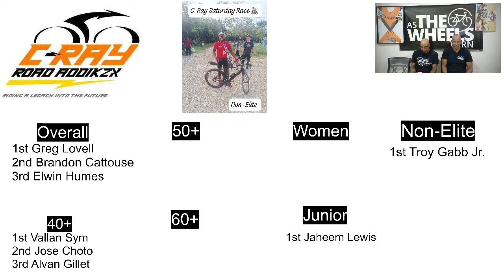As The Wheels Turn Episode 124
GOOD DAY CYCLING FANS TUNE IN TONIGHT FOR CYCLING TALK. THE ANNUAL HOLY SATURDAY CROSS COUNTRY CYCLING CLASSIC IS JUST TWO DAYS AWAY.  THE EXCITEMENT FILLS THE AIR AS RIDERS MAKE THEIR WAY TO THE JEWEL.
TONIGHT WILL BE ENTERTAINING AS THERE WILL BE NICE GIVEAWAYS AND WE WILL TALK ABOUT THE RIDERS AND THIS MONSTER EVENT COMING YOUR WAY.
SO TUNE IN AT 7:30 PM .
LET THE FIREWORKS BEGIN.